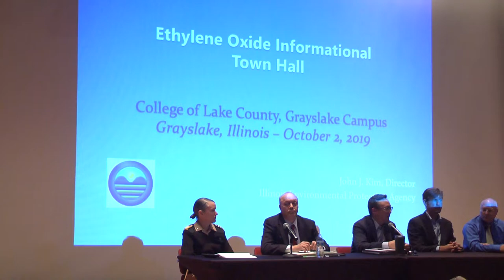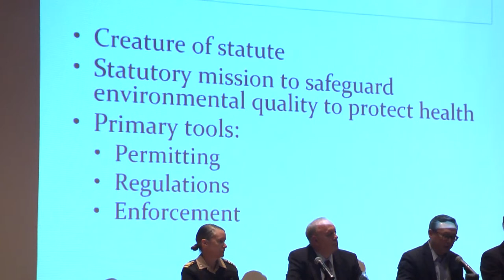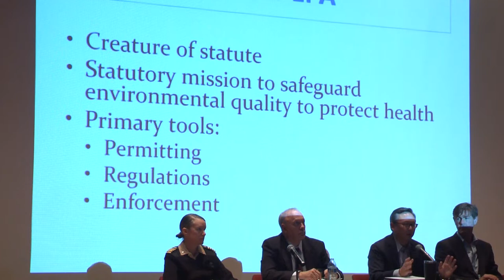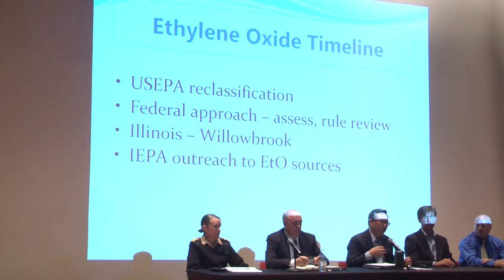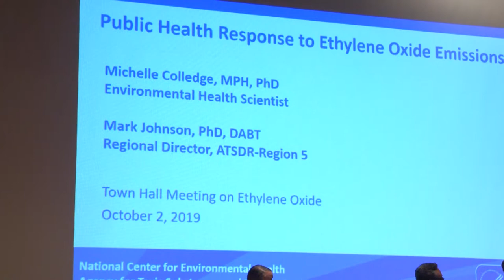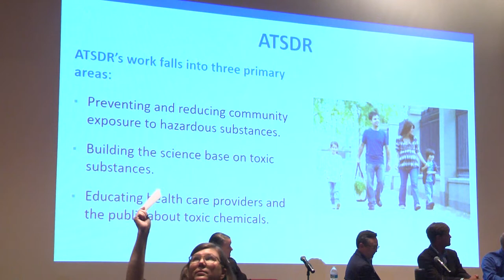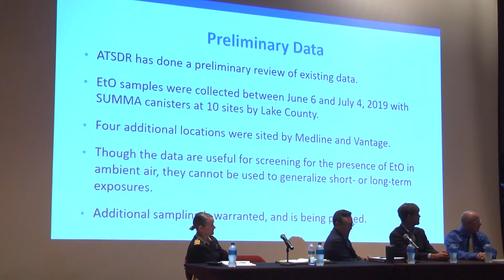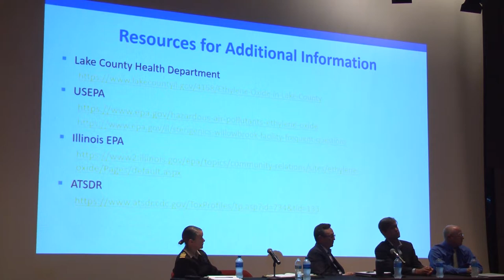October 2nd, 2019 Ethylene Oxide Town Hall Meeting